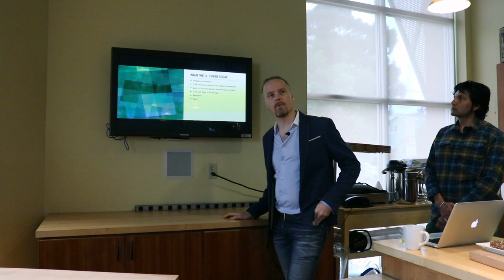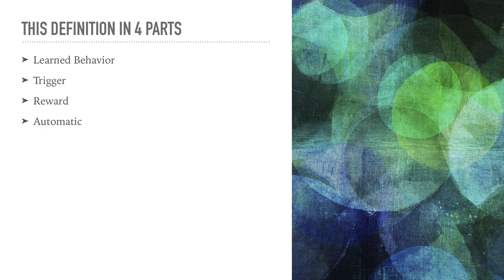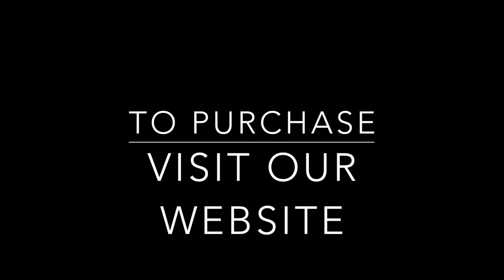The Neuroscience of Ayurveda Trailer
This is our trailer for our filmed workshop on the The Neuroscience of Ayurveda to purchase the full length video go to our